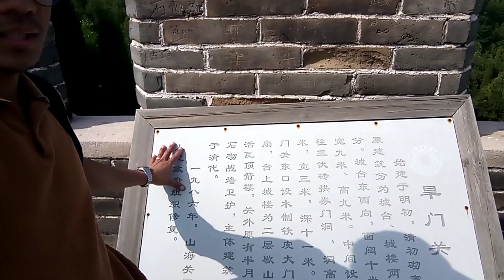greatwall of china24